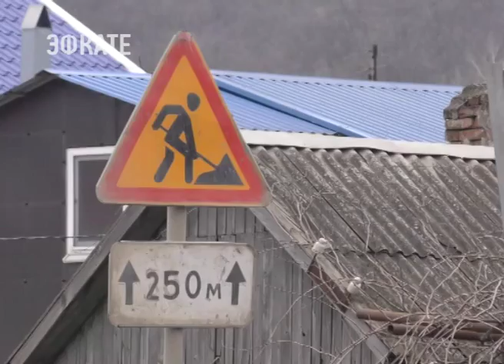Готовы ли автодороги Кубани к летнему сезону, проверил глава региона. Новости Эфкате Сочи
Новую дорожную развязку в этом году начнут строить на въезде в Новороссийск. Об этом стало известно во время объезда губернатора по проблемным участкам федеральных автомагистралей в крае.

Руководитель дорожной службы рассказал Вениамину Кондратьеву, что проект сейчас готовят к экспертизе. Объездная трасса будет 12,5 километров, шесть из которых — эстакада.

Сочи. Новости.
Телеканал Эфкате.